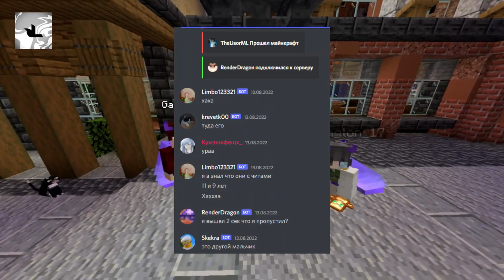Лучшее за 2022-2023 год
===Проект===